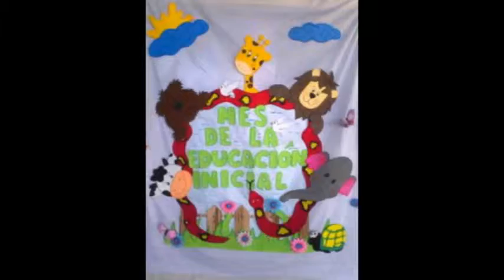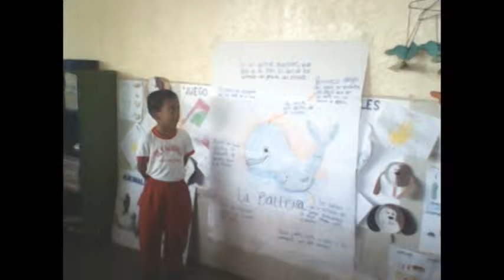PROMOCION PREESCOLAR 2011-2012 NUEVA GUAYANA FE Y ALEGRIA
LAS VIVENCIAS DE NUESTROS ALUNMOS DE INICIAL ESPERO LO DISFRUTEN FUE HECHO CON MUCHO CARIÑO . JACQUELINE